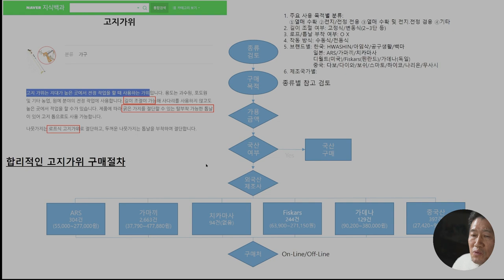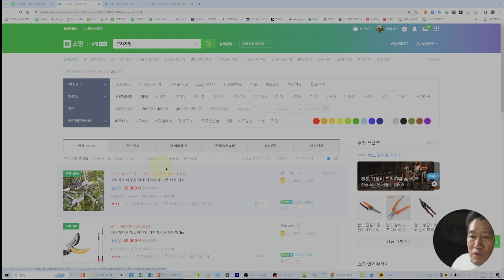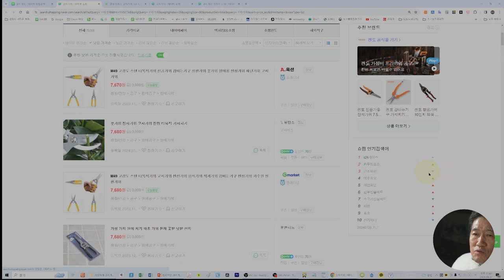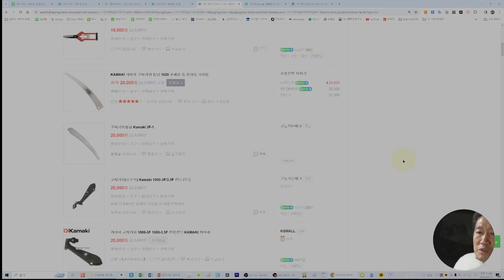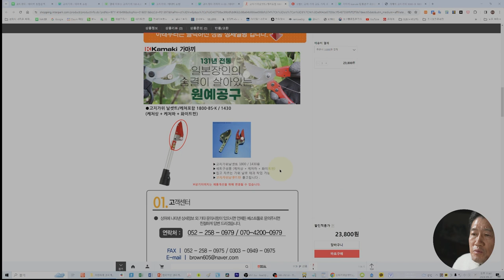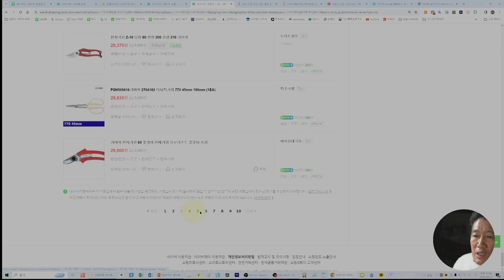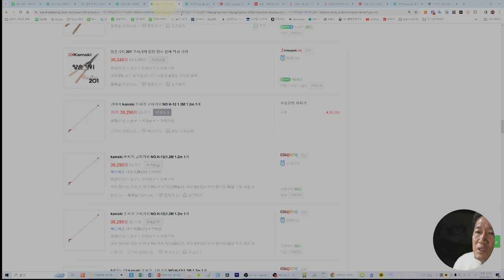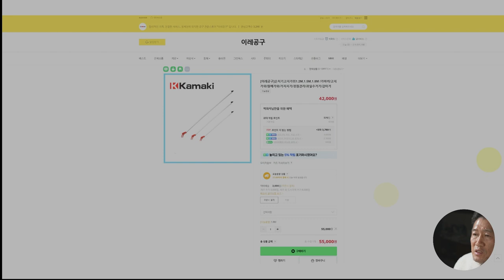고지가위를 가장 저렴하게 구매하는 Knowhow 20240127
전지/전정을 하면서 가장 많이 사용하는 것이 전지가위 입니다.
그러나 높은 곳에 있는 가지를 전지하기에 적합한 일본산 고지가위 가마끼 합리적인구매방법 안내합니다.

첫째, 검색엔진 네이버에서 상품명인 고지가위 가마끼 등을 입력하여 기본적으로 검색하여 keyword 만들어 낸다.
둘째, 구체적인 상품코드명 찾아낸다. 예) H-10 H-12 H-18
셋째, 검색엔진의 "쇼핑" 창에서 고지가위 가마끼 H-18 일본산 등을 입력하여 검색한다.
넷째, 낮은가격순 그리고 80개씩보기 선택하고, 검색된 결과 중에서 엑셀프로그램 이용하지 않고 가장 합리적인 구매상품을 찾기 위하여 순차적으로 검색하여 비교분석한다.
다섯째, 최종적으로 선택한 상품을 구입한다.

본 동영상에서는 기본적인 구매방법을 안내하니 참고하시길 바랍니다.
일본산 고지가위인 가마끼를 구매함에 있어서 조금이나마 도움이 되었으면 합니다.
또한 더욱 구체적인 구매방법에 대한 궁금한 점이 있으시면 댓글 또는 전화 주시면 소상하게 알려 드리도록 하겠습니다.

00:00 intro
02:14 고지가위 정의
04:17 고지가위 종류
07:14 고지가위 구매목적
08:13 가용금액
10:07 국산 여부
10:18 구매처
11:52 구매방법 종류
14:00 Naver 검색창을 활용한 상품명(ex: 고지가위) 검색
18:02 상세 상품명/키워드(ex: 고지가위 가마끼 H-18) 결정 후 상품 검색
25:38 가장 저렴한 고지가위(1.8m) 구매처
29:42 고지가위 검색방법/순서 정리
30:43 구매상품: 고지가위 가마끼(1.8m)
32:59 outtro

채널에 가입하여 혜택을 누려보세요.
2021년 9월부터 유튜브를 제대로 하자고 마음먹은 유튜버입니다.